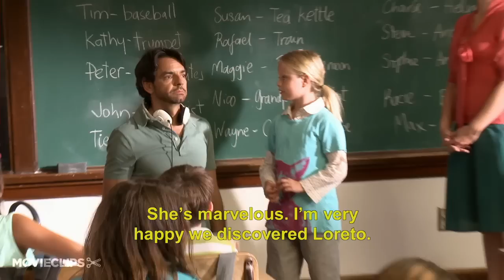Instructions Not Included Featurette #1 (2013) - Comedy Movie HD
Valentin is Acapulco's resident playboy, until a former fling leaves a baby on his doorstep and takes off without a trace. Leaving Mexico for Los Angeles to find the baby's mother, Valentin ends up finding a new home for himself and his newfound daughter, Maggie. An unlikely father figure, Valentin raises Maggie for six years, while also establishing himself as one of Hollywood's top stuntmen to pay the bills, with Maggie acting as his on-set coach. As Valentin raises Maggie, she forces him to grow up too. But their unique and offbeat family is threatened when Maggie's birth mom shows up out of the blue, and Valentin realizes he's in danger of losing his daughter - and his best friend.

Director:
Eugenio Derbez

Producer:
Francisco González Compeán
Hugo Rodríguez
Michel Rangel
Álvaro Curiel
Monica Lozano Serrano
Sandra Solares

Writer:
Eugenio Derbez
Guillermo Ríos

Cinematographer:
Andrés León Becker
Martín Boege

Composer:
Carlo Siliotto